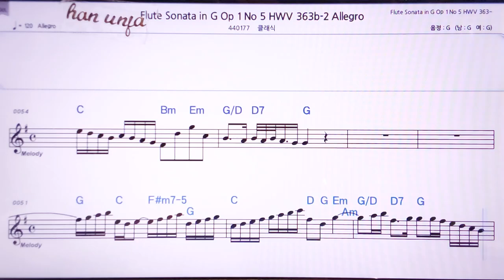💖헨델 프룻 소나타 1-5-2 👍MR,노래방, 악보, 코드,Karaoke With Sheet Music